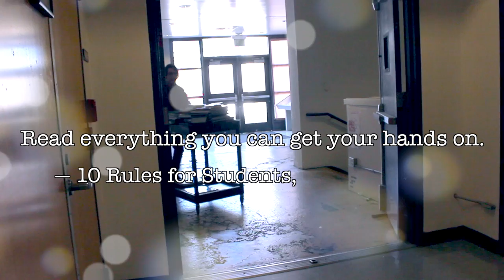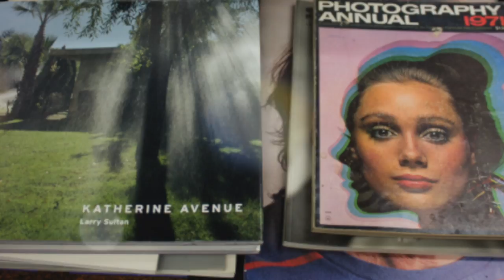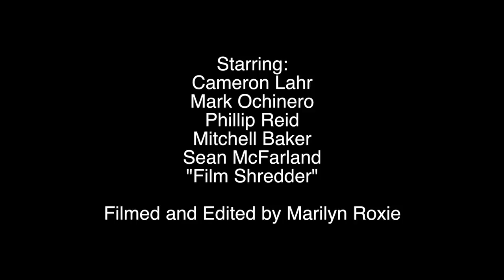Sean McFarland's Photo-Bookmobile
A tribute to Sean McFarland